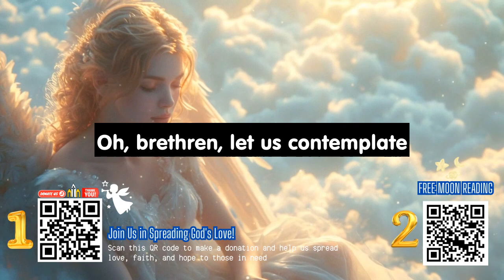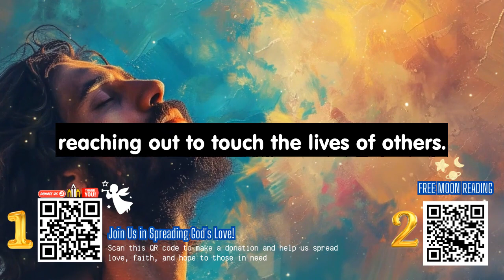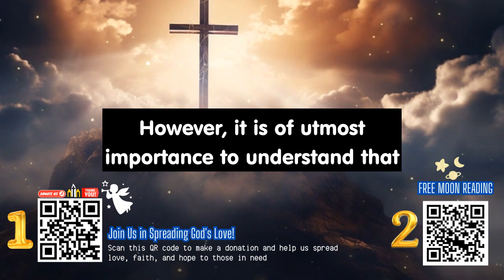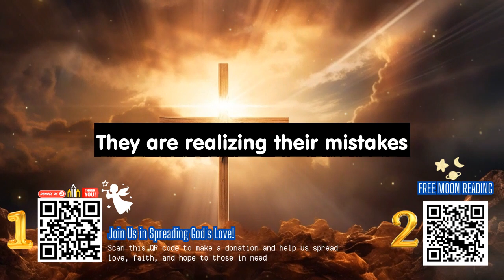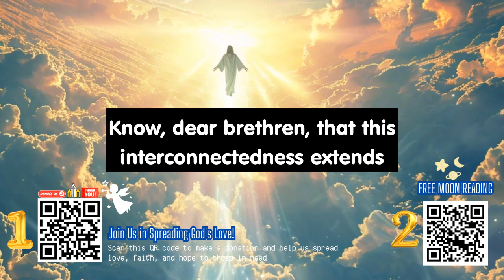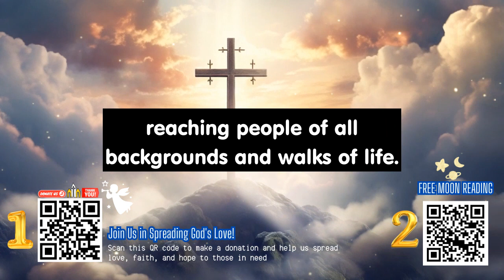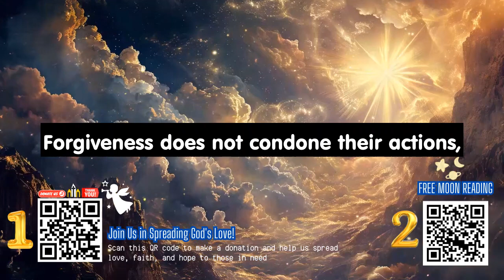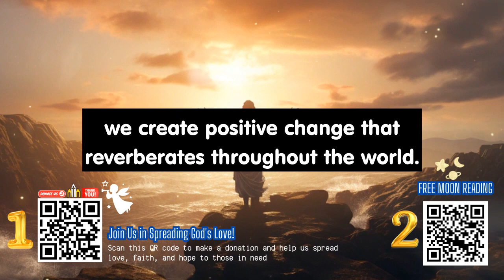A person is paying a heavy price for the same helplessness as you in the past... | God Message Today